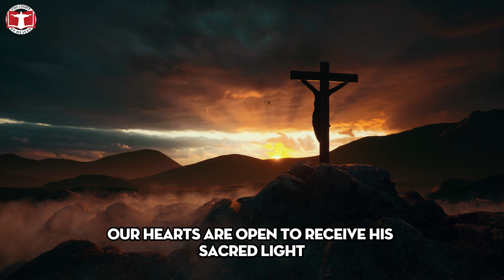Startling Prophecy: Nun Envisions a Frightening Future for Our Pope. Join Together in Prayer.